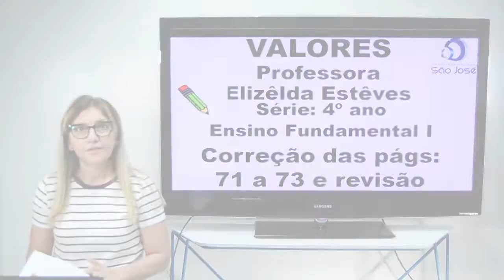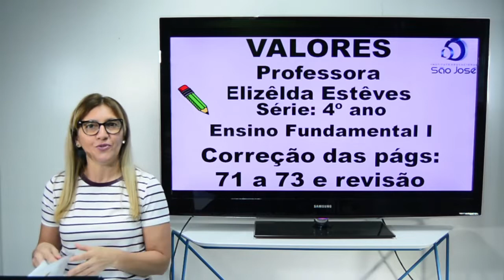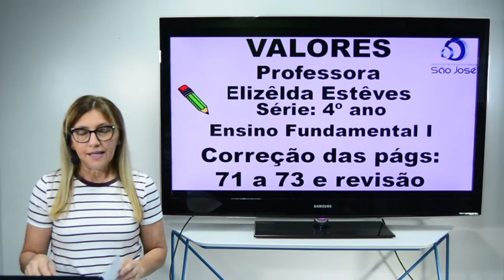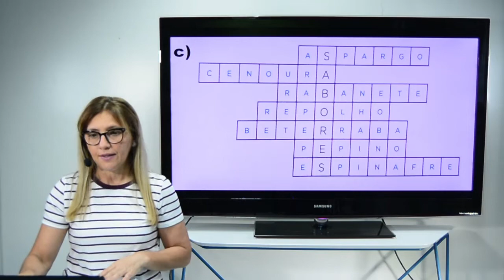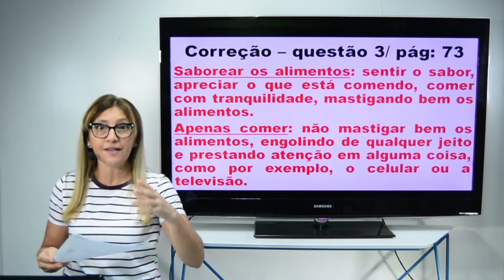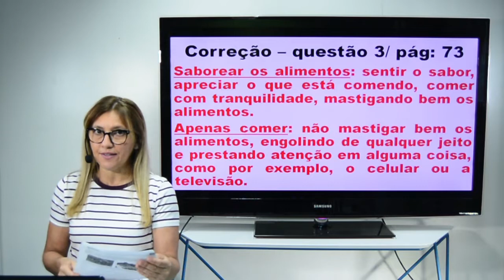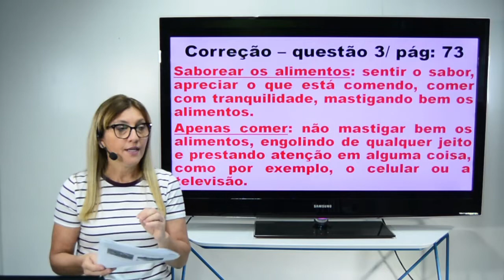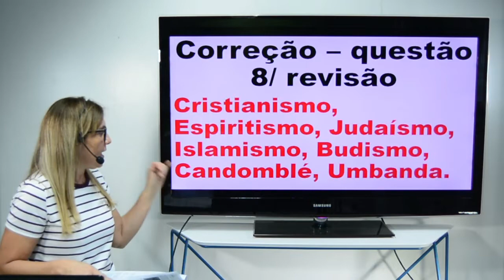Aula 4º ano - Valores - 01.09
Aula 4º ano - Valores

Professora Elizeuda
Correção  das páginas 71 a 74 do livro de mãos dadas. Correção da revisão